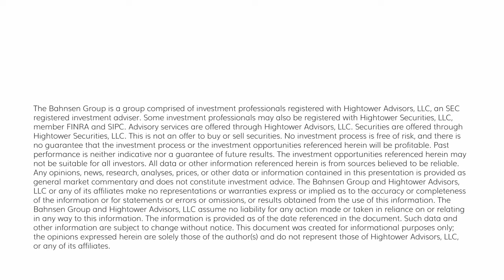The DC Today - Tuesday, December 5, 2023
As we get ready for a busy week of jobs data, a few things are sticking out like weekly jobless claims, quit rates, and other data points.